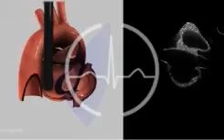ME Бикавальный скан